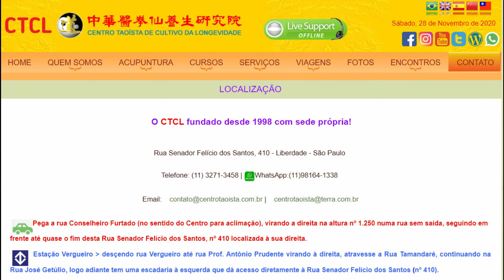CTCL - Érico na aula de Chi Kung & Meditação comentou e fez pergunta sobre circulação de energia.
03/12/2020: Érico comentou sua sensação durante a prática de circular energia entre meridiano governador e concepção sob orientação do Prof. Tsai.

O CTCL fundado desde 1998 com sede própria!